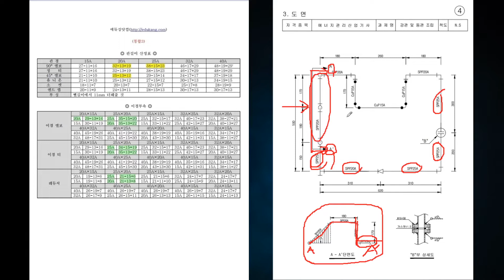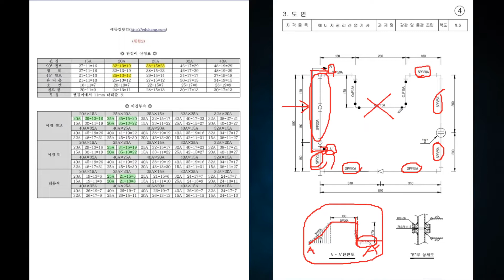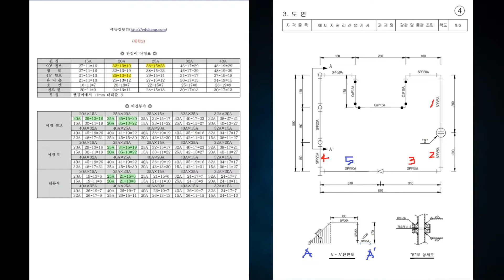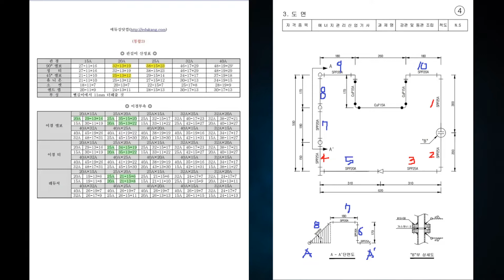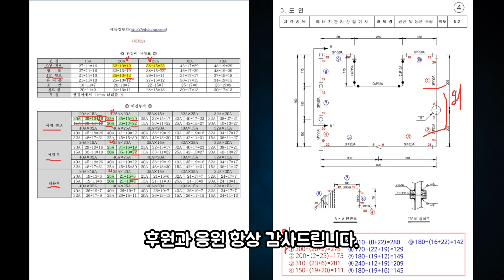에너지관리산업기사 실기_제04강 공개도면4번 뺄길이계산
▼TimeLine▼
(00:00)start
(00:14)도면 입체도 해독
(04:39)뺄길이 계산

교사 : 강진규